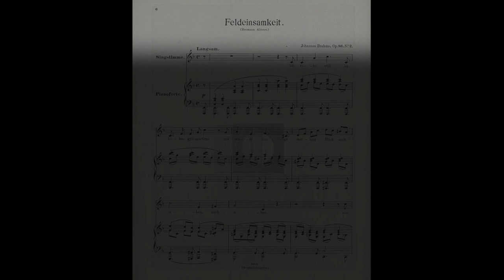Brahms' Feldeinsamkeit | Liz Upchurch & Dominic Desautels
Pianist Liz Upchurch (Head of the COC Ensemble Studio) and Dominic Desautels (COC Orchestra Principal Clarinet) perform Brahms' Feldeinsamkeit from home. They were meant to perform an all-Brahms recital last month in our Free Concert Series in the Richard Bradshaw Amphitheatre, presented by TD Bank Group.